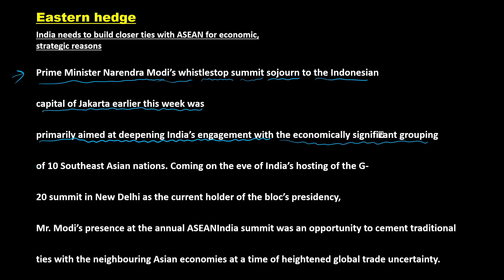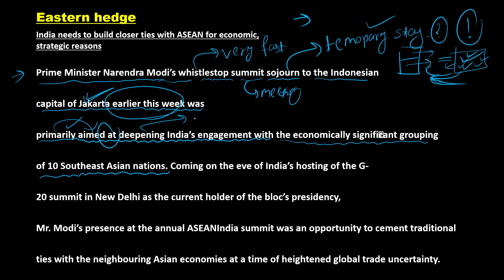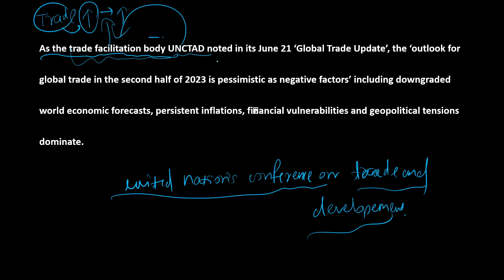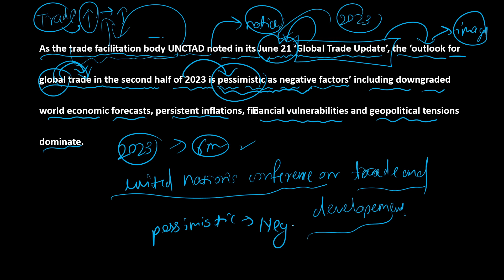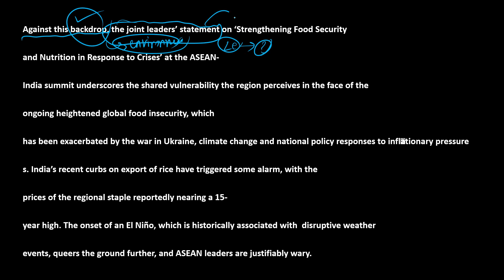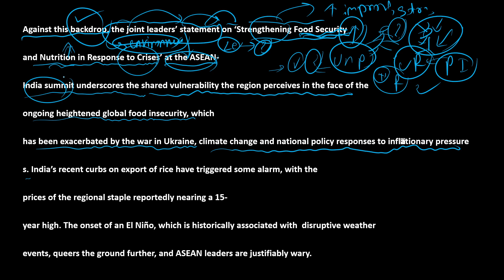The Hindu Editorial Analysis Of 9th September 2023 - Don't Miss This!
The Hindu Editorial analysis of 9th September 2023 | ASEAN countries | vocabularies
The Hindu Editorial of 9th September  2023 including Vocabulary, Skimming, Error detection and Grammar for Bank/SSC/Defence Exams will be discussed in this session by Educator Sibashankar Sahu. Watch this complete editorial analysis video to boost your preparation.